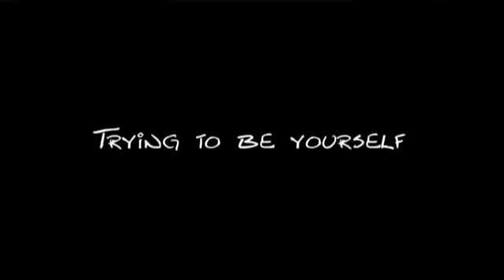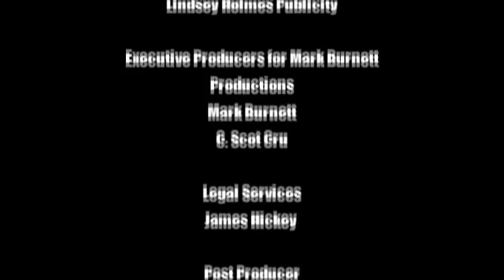The Apprentice: You're Fired 2010 - S02E11 - Part 3/3